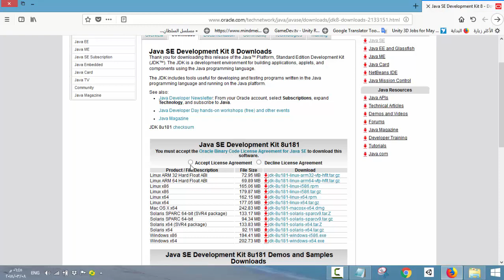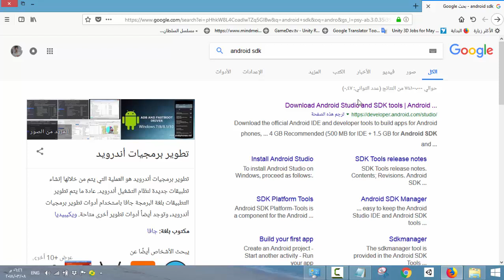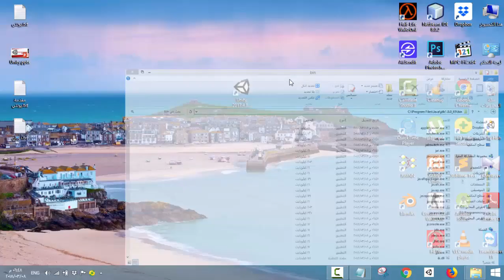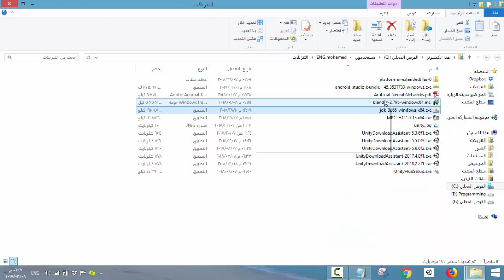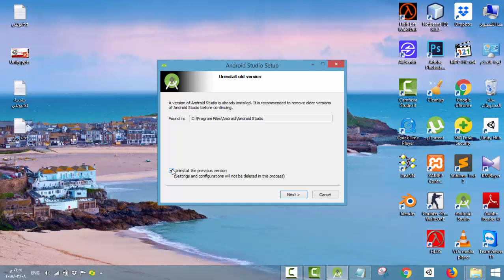4- Download JDK and SDK